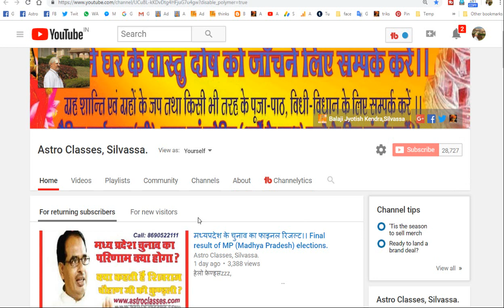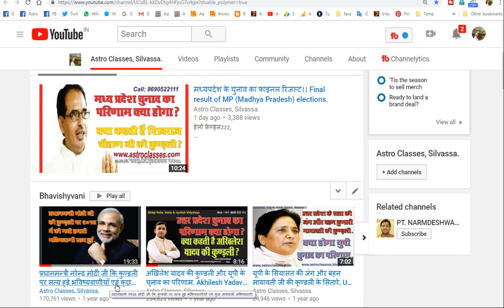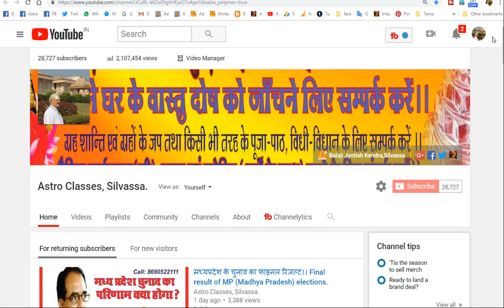राजस्थान चुनाव का फाइनल रिजल्ट।। Final result of Rajsthan elections.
राजस्थान में किसकी सरकार? वसुंधरा अथवा पायलट? राजस्थान के चुनाव का परिणाम।  Rajsthan election Result Latest Update for Vasundhara Raje And Sachin pilot Horoscope.

हैल्लो फ्रेण्ड्सzzz,

आपका एस्ट्रो क्लासेस सिलवासा में हार्दिक स्वागत है।।

मित्रों, बालाजी वेद वास्तु एवं ज्योतिष केंद्र सिलवासा में आप सभी का हार्दिक स्वागत है । आज हम राजस्थान में हो रहे चुनाव के परिणाम के विषय में चर्चा करेंगे । राजस्थान में क्या कांग्रेस की सरकार बनेगी ? अथवा बीजेपी की सरकार पुनः आएगी ? इस विषय में इस वीडियो में विचार करेंगे ।।

इसके लिए हमने प्रमाण के तौर पर कांग्रेस के मुख्यमंत्री पद के उम्मीदवार हैं सचिन पायलट जी उनकी कुंडली देखी है । साथ ही भाजपा के जो वर्तमान मुख्यमंत्री हैं श्रीमती वसुंधरा राजे जी उनकी कुंडली हमने देखी है । दोनों की कुंडलियों के आधार पर राजस्थान के चुनाव का परिणाम क्या होगा ।।

इस विषय पर हमने अपने विचार रखने का प्रयत्न किया है । तो आइए जानते हैं, कि क्या अबकी बार राजस्थान में होगी वसुंधरा राजे की सरकार ? अथवा सत्ता पलट कर कांग्रेस आएगी सत्ता में ? इस विषय में देखते हैं, कि इन दोनों में से कौन आएगा ।।

दोनों की कुण्डलियों में कोई ऐसा योग है, जो उन्हें इस पद अर्थात मुख्यमन्त्री के पद पर प्रतिष्ठित करेगा । अथवा कहीं ऐसा ना हो कि खिचड़ी सरकार हो जाए । अगर खिचड़ी सरकार भी हुई तो भी मुख्यमन्त्री कौन बनेगा । तो आइए इस विषय में विस्तृत विचार करते हैं ।।

इस तरह की अन्य बहुत सारी जानकारियों, ज्योतिष के बहुत से लेख, टिप्स & ट्रिक्स पढने के लिये हमारे ब्लॉग एवं वेबसाइट पर जायें तथा हमारे फेसबुक पेज को अवश्य लाइक करें, प्लीज

।।। नारायण नारायण ।।।